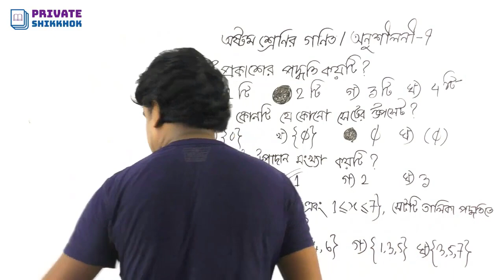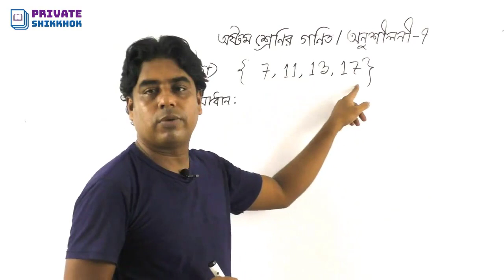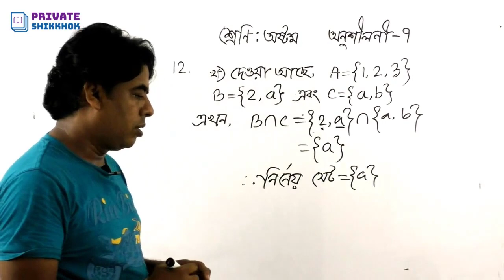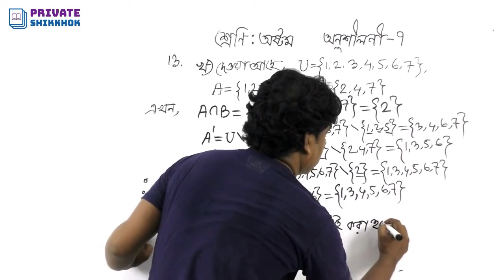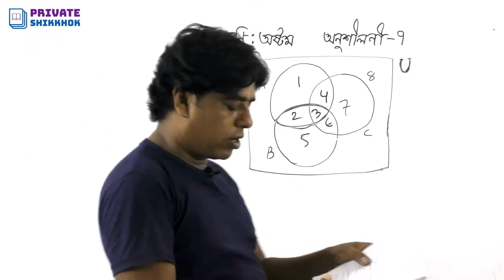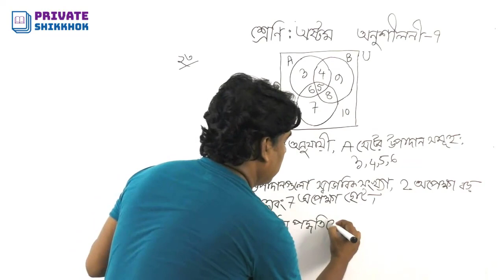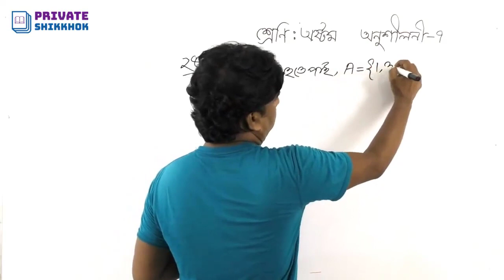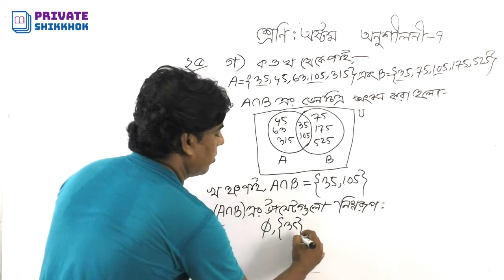অষ্টম শ্রেণির গণিত অধ্যায় ৭ এক ক্লাসেই সমাধান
সেটের অংক এত সহজ, অষ্টম শ্রেণির গণিত অধ্যায় ৭ এক ক্লাসেই সমাধান। অষ্টম শ্রেণির গণিত, অনুশীলনী ৭ এর সমাধান। নবম, দশম ও এস. এস. সি. শিক্ষার্থী ছাড়াও যে কোন নিয়োগ পরীক্ষার জন্য সেট অধ্যায়টি অত্যন্ত গুরুত্বপূর্ণ। এ ছাড়াও এস. এস. সি. বিজ্ঞান বিভাগের শিক্ষার্থীদের জন্যও খুবই গুরুত্বপূর্ণ, না হলে উচ্চতর গণিতের সেট বুঝতে অসুবিধা হবে।
সেট এর পরিচিতি,
উপসেট, শক্তি সেট, উপসেট এর বিস্তারিত,
সেটের সংযোগ, ছেদ ও ফাঁকা সেটের বিস্তারিত,
ভেন চিত্র আঁকার নিয়ম, সৃজনশীল সহ সেট সম্পর্কিত বিভিন্ন সমস্যার সমাধান।

৮ম শ্রেণির শিক্ষার্থীদের জন্য জেএসসি পরিক্ষার প্রস্তিতে ভিডিওটি গুরুত্বপূর্ণ ভূমিকা রাখবে। পাশাপাশি বিসিএস সহ বিভিন্ন নিয়োগ পরিক্ষার জন্য সহায়ক হবে সেট এর এই ভিডিওটি। অষ্টম শ্রেণির গণিত অধ্যায় ৭ সেট

সেট তত্ত্ব (Set Theory)
সেট তত্ত্ব গণিতের একটি অন্যতম শাখা। এর সংজ্ঞা অনেকটা এরকম: ‘বস্তু জগতের বা চিন্তা জগতের বস্তু বা ধারণার যে কোন সুনির্ধারিত তালিকা, সংগ্রহ, শ্রেণী বা অবজেক্টকে সেট বলা হয়।’ সেটতত্তের জনক বলা হয় জার্মান গণিতবিদ জন ক্যান্টরকে। আধুনিক জ্ঞান বিজ্ঞানের প্রতিটি ক্ষেএে আমরা সেট ব্যবহার করি। প্রোগ্রামিং জগতে এই সেটকে আবার এ্যরে বলা হয়। সেট এর প্রয়োগক্ষেএ বিশাল।
● ফ্রিজিক্স, কেমেস্ট্রি এবং বায়োলজির অনেক সূত্র দাঁড়িয়ে আছে এই সেট থিউরির উপর।
● ইণ্জিনিয়ারিং এর প্রতিটিক্ষেএ আছে সেট থিউরি।
● এটা আবার ক্যালকুলাসের উন্নয়নের ব্যবহার করা হয়।
● ফাংশনের ভিত্তি হচ্ছে সেট।

Set theory is a branch of mathematical logic that studies sets, which informally are collections of objects. Although any type of object can be collected into a set, set theory is applied most often to objects that are relevant to mathematics. The language of set theory can be used to define nearly all mathematical objects.

The modern study of set theory was initiated by Georg Cantor and Richard Dedekind in the 1870s. After the discovery of paradoxes in naive set theory, such as Russell's paradox, numerous axiom systems were proposed in the early twentieth century, of which the Zermelo–Fraenkel axioms, with or without the axiom of choice, are the best-known.

Set theory is commonly employed as a foundational system for mathematics, particularly in the form of Zermelo–Fraenkel set theory with the axiom of choice. Beyond its foundational role, set theory is a branch of mathematics in its own right, with an active research community. Contemporary research into set theory includes a diverse collection of topics, ranging from the structure of the real number line to the study of the consistency of large cardinals.
জর্জ ক্যান্টর ::
গেওর্গ ফার্দিনান্দ লুডভিগ ফিলিপ কান্টর (জার্মান ভাষায়: 'Georg Ferdinand Ludwig Philipp Cantor— উচ্চারণ: গেয়ক্ ফেয়াডিনান্ট্ লুড্ভিক্ ফিলিপ্ কান্টোয়া' ) (৩ মার্চ [ ও.এস. ১৯ ফেব্রুয়ারি] ১৮৪৫– ৬ জানুয়ারি, ১৯১৮) একজন গণিতবিদ ছিলেন যিনি তার সেট তত্ত্ব সংক্রান্ত কাজের জন্য সুপরিচিত, যা গণিতের একটি ভিত্তিসূচক তত্ত্বে পরিণত হয়েছে। কান্টর সেটের মধ্যে এক-এক মিল স্থাপনের গুরুত্ব প্রতিষ্ঠা করেন, অসীম এবং সুবিন্যস্ত সেটকে সজ্ঞায়িত করেন, এবং প্রমাণ করেন যে বাস্তব সংখ্যা স্বাভাবিক সংখ্যার চাইতে সংখ্যায় বেশি।
প্রকৃতপক্ষে কান্টরের তত্ত্ব "অসীমসংখ্যক অসীমের " ধারণা দেয়। তিনি কার্ডিনাল এবং অর্ডিনাল সংখ্যা এবং তাদের পাটীগণিতের সঙ্গা দেন। কান্টরের কাজের অত্যন্ত গুরুত্বপূর্ণ দার্শনিক গুরুত্ব ছিল, যা সম্বন্ধে তিনি ভালোভাবেই অবহিত ছিলেন।
কান্টরের ট্রান্সফিনিট সংখ্যাকে প্রকৃতপক্ষে এতটাই স্বাভাবিক বুদ্ধি বিরোধী—এমনকি অবিশ্বাস্য—হিসেবে বিবেচিত হয় যে তা সমসাময়িক গণিতবিদ লেওপোল্ড ক্রোনেকার এবং হেনরি পোয়েনকেয়ারের প্রতিরোধের সম্মুখীন হয় এবং পরবর্তীতে হারমান ভেইল এবং এল.ই.জে. ব্রাউয়েরও তার বিপক্ষে অবস্থান গ্রহণ করেন; এমনকি লুডভিগ ভিটজেনস্টেইন তার তত্ত্বের বিরুদ্ধে দার্শনিক অসঙ্গতির অভিযোগ উত্থাপন করেন। কিছু খ্রিস্টান ধর্মতাত্ত্বিক কান্টরের ঈশ্বরের প্রকৃতির পরম অসীমতার বিরুদ্ধে চ্যালেঞ্জ হিসেবে দেখেন, এবং এক ক্ষেত্রে তারা ট্রান্সফিনিট সংখ্যার তত্ত্বকে সর্বেশ্বরবাদের সমতুল্য ঘোষণা করেন। কিছু ক্ষেত্রে তার কাজের চরম বিরুদ্ধাচার করা হয়: পয়েনকেয়ার কান্টরের ধারণাকে গণিতের শৃঙ্খলায় একটি "গভীর অসুখ" হিসেবে বর্ণনা করেন এবং ক্রোনেকার সর্বসম্মক্ষে কান্টরের বিরুদ্ধাচরণ করেন এবং তাকে ব্যক্তিগত আক্রমণ করে "হাতুড়ে বৈজ্ঞানিক", বিশ্বাসঘাতক এবং "তারুণ্যের অবক্ষয়কারী" হিসেবে চিহ্নিত করেন। কান্টরের মৃত্যুর কয়েক দশক পর এক লেখায় ভিটগেনস্টেইন অনুতাপ করেন যে, গণিত "সেট তত্ত্বের ক্ষতিকারক বাগবিতন্ডায় গভীরভাবে আক্রান্ত হয়ে পড়েছে" এবং একে "গাঁজাখুরি", "হাস্যকর" ও "ভুল" বলে উড়িয়ে দেন।
এই বিষম সমালোচনার উপশম তিনি পরবর্তীতে উষ্ণ সংবর্ধনায় লাভ করেন। ১৯০৪ সালে কান্টরকে সিলভেস্টার মেডেলে ভূষিত করা হয়, যা গণিতে সর্বোচ্চ সম্মান হিসেবে বিবেচিত।
সেটের অংক এত সহজ
অষ্টম
নবম ও দশম শ্রেণির শিক্ষার্থীদের জন্য সেট ত্বত্ত্ব
set
class 9
class 10
math tutorial
set math
ssc
bangla set tutorial
general math
class 9 math
বিসিএস
নিয়োগ পরীক্ষার গণিত প্রশ্নের সমাধান
বিসিএস গণিত
bcs
bank
job math
math
অষ্টম শ্রেণী
নবম শ্রেণী
দশম শ্রেণী
এসএসসি গণিত
সেট
কার্তেসীয় গুনজ সেট
ক্রমজোড়
ভেনচিত্র
এই বিষয়গুলো ভাল করে শিখতে পারবেন।